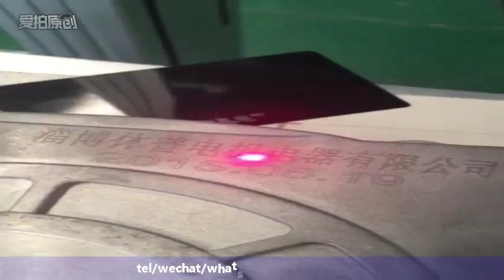laser marking,marking on electrical machine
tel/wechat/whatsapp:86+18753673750